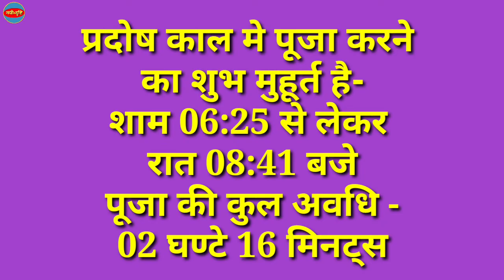पिठोरी अमावस्या कब है 2024 | Pithori Amavasya 2024 Date Time | Pithori Amavasya Kab Hai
पिठोरी अमावस्या कब है 2024 | Pithori Amavasya 2024 Date Time | Pithori Amavasya Kab Hai | Pithori Amavasya Kab Hai 2024 | पीठोरी अमावस्या कब है 2024 में | 2024 Ki Amavasya Kab Hai | Nayi Drishti